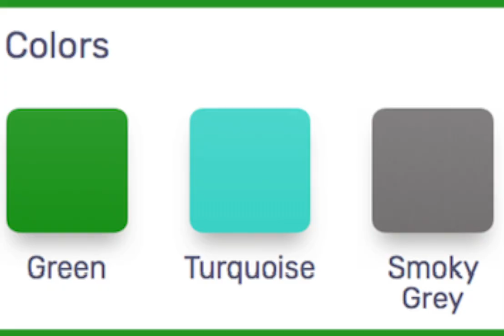Wednesday of the Cosmic Calendar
Business: @OneTribeHMU